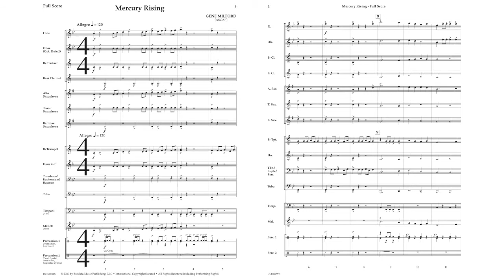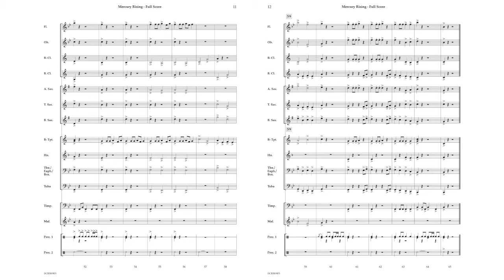Mercury Rising - Gene Milford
DCB2009

Mercury Rising is an uplifting work for beginning band by Gene Milford. With plenty of opportunity for reinforcement of tutti playing, this work features many call-and-response between choirs in the ensemble.